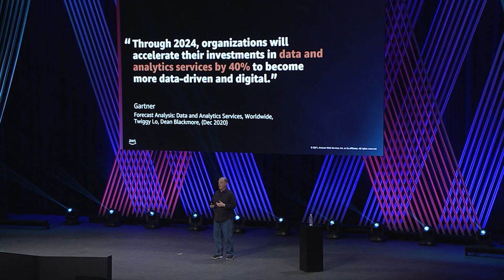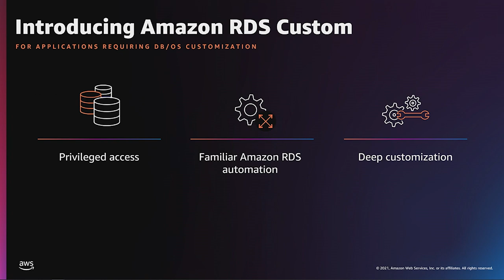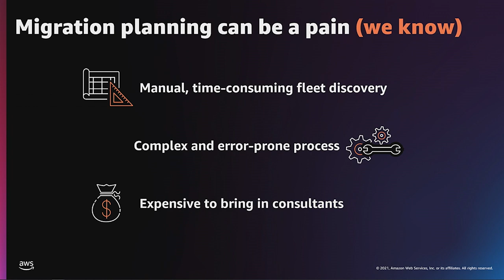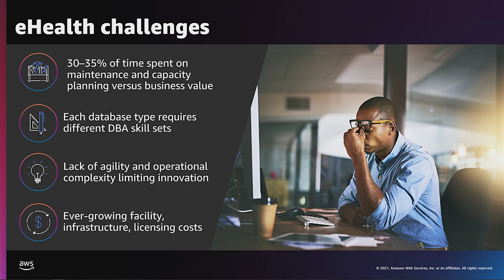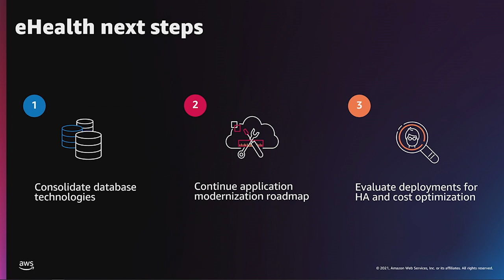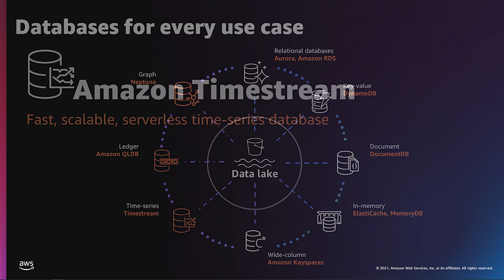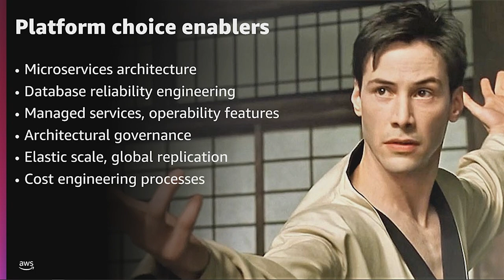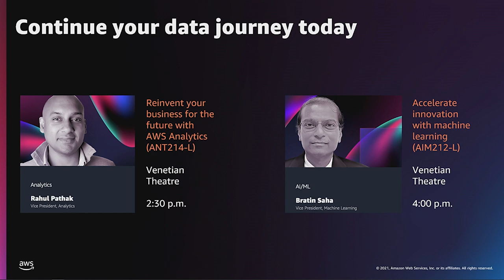AWS re:Invent 2021 - Modernize your data infrastructure at warp speed with AWS | AWS Events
Organizations are reinventing their businesses with data, and the first step is data infrastructure modernization. In this session, Jeff Carter, VP of Relational Databases at AWS, explains how AWS can help you modernize your data infrastructure at warp speed with automated migration tools, purpose-built databases, and integrations for analytics and ML. Then, Rob Ford, Director of Software Engineering at HBO Max, discusses how HBO picked the right database for each unique data requirement. Finally, John Chau, VP of Engineering Operations and IT at eHealth, highlights how eHealth's migration from Oracle Database to Amazon Aurora was the key to their data center exit journey.